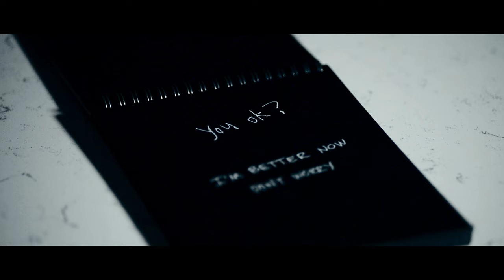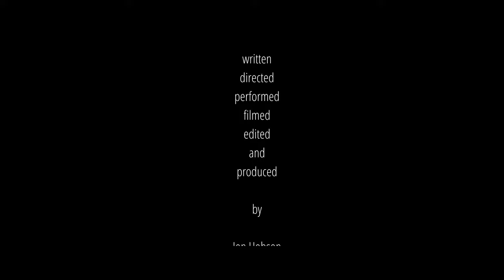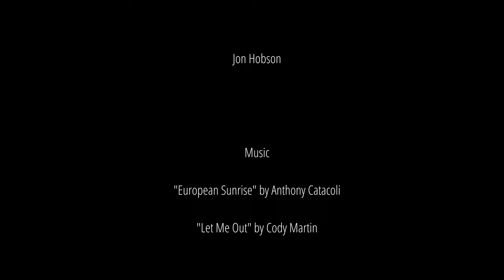onWARD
onWARD was conceived, written, filmed, edited, and produced in 100 hours as part of the 100 hour film race competition at filmracing.com.  It received Best Score, was a Top 5 finalist film, and was premiered in the Strand Theatre in Marietta, Georgia on February 1, 2023.  The required elements were:  theme - a conversation with death; prop - a book; action - opening a lock.